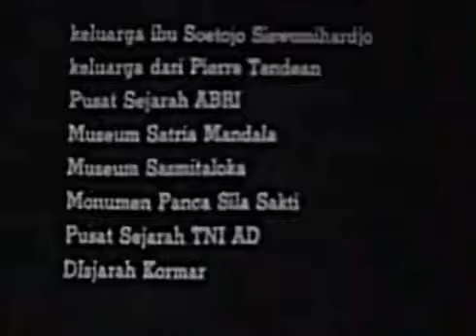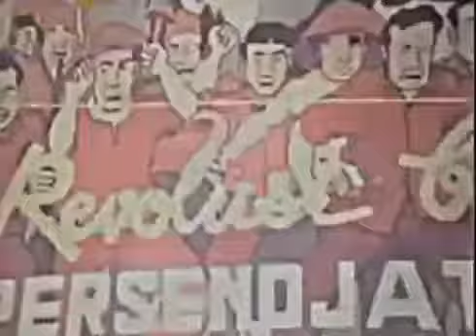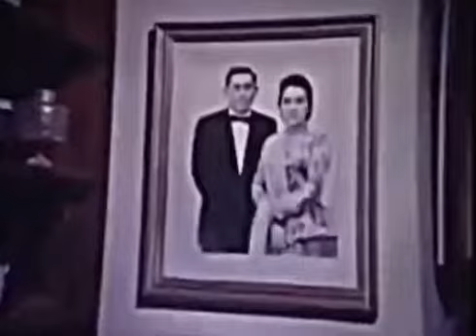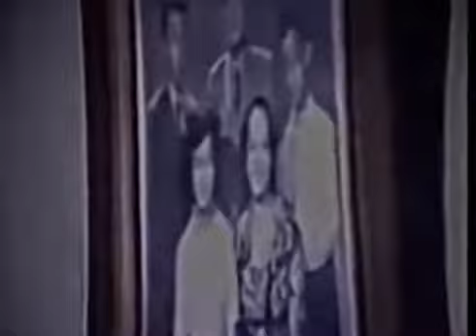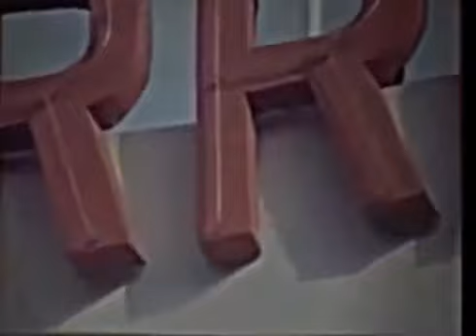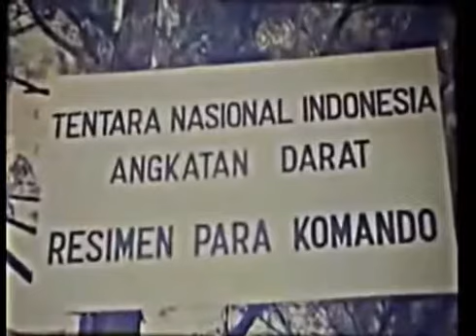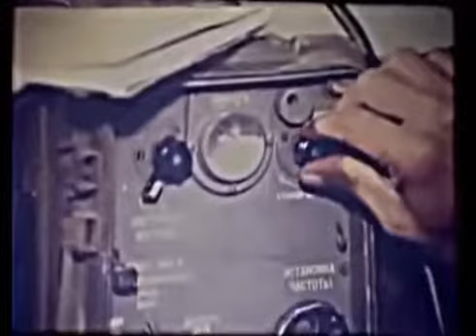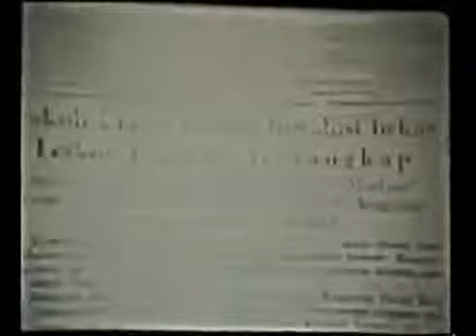FULL FILM GERAKAN 30 S PKI / Pengkhianatan G 30 S-PKI